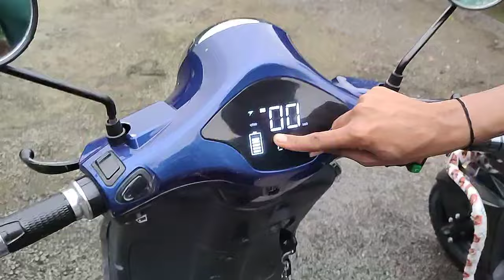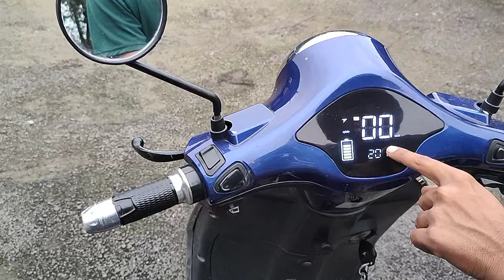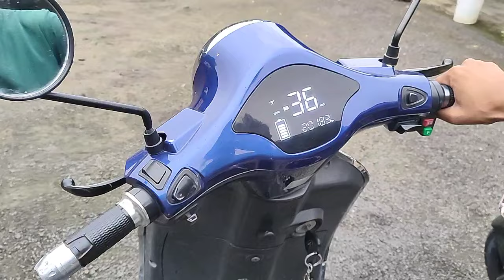देश में सबसे ज्यादा बिकते हैं ये Electric Gadi /Electric scooter Mein competition//इलेक्ट्रिकल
देश में सबसे ज्यादा बिकती हैं ये इलेक्ट्रिक गाड़ी/इलेक्ट्रिक स्कूटर में मुकाबला//इलेक्ट्रिकल